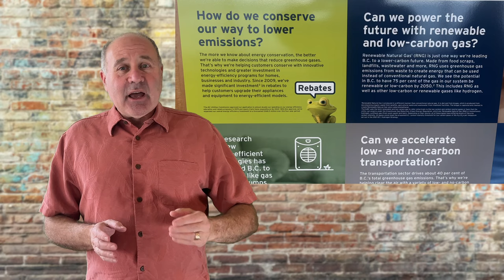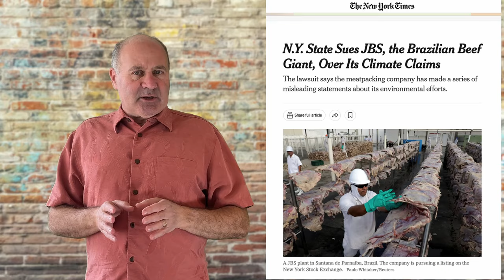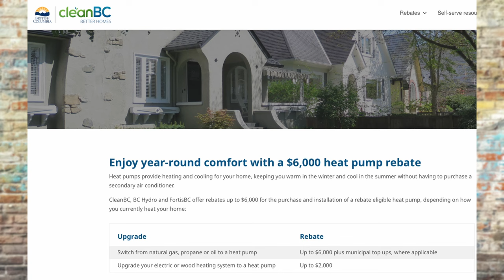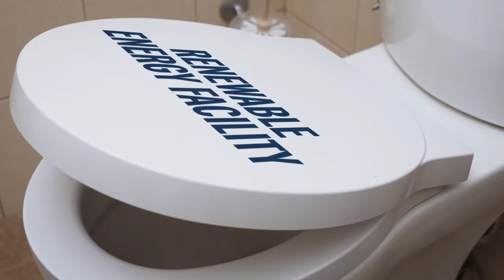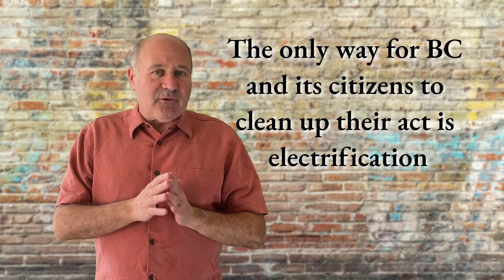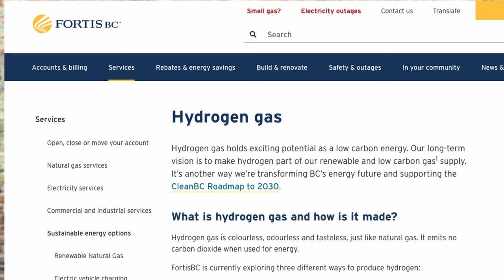Greenwashing: How FortisBC sells a green image with a dirty product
FortisBC is Britsh Columbia’s natural gas utility and it works very hard to sell a misleading image as a green company.  While nearly half of their public-facing communication is about renewable natural gas, it only comprises 0.3% of what they deliver to customers. We’ll look into FortisBC’s carefully cultivated image versus the reality.

To be clear, I didn’t pick FortisBC because they’re the worst or the best. I picked them because I saw a poster of theirs on a ferry. I’m guessing if I dug into any gas utility, I’d see a similar story.

What are gas heat pumps and how can they save money and energy?

Here are the Fortis BC videos

Timestamps
Intro 0:00
What is greenwashing 0:35
That's Cooking with Gas 1:52
FortisBC 4:11
FUD 5:19
Renewable Natural Gas 6:11
Hydrogen 9:48
Conclusion 10:52